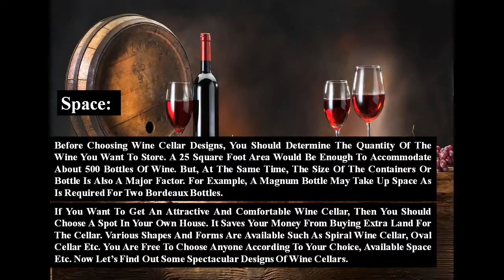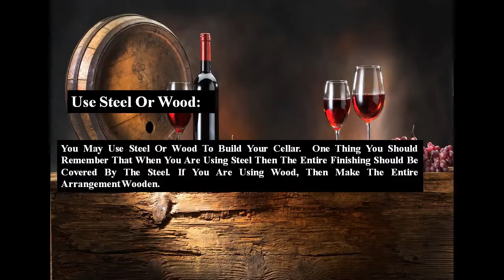Elegant Wine Cellar Design Ideas!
True was the remark by John Keats “Give me books, French wine, fine weather and a little music played out of doors by somebody I don’t know”. Just imagine the scenario. The pleasure will be doubled if you enjoy the company of books and wine sitting before your wine cellar. Even if you do not have an extensive collection of wine, you should be aware of the fact that all wine can be benefitted from storage in a wine cellar. If appropriately stored, then it is easier to maintain its flavor and age. Always a large area is not required for a cellar. The requirement of space depends on the wine cellar designs.